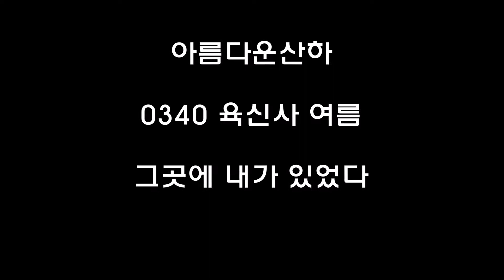아름다운산하(육신사)-동영상[시선]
달성 육신사

박팽년만 후손에 의해 배향되다가 나중에 현손(玄孫) 계창이 박팽년의 기일에 여섯 어른이 사당 문 밖에서 서성거리는 꿈을 꾼 후 나머지 5위의 향사도 함께 지내게 되었다.

처음에는 육신사의 전신인 낙빈사(洛濱祠)를 지어 제향하여 오다가 1691년(숙종17) 낙빈서원을 건립하여 제사를 지냈다. 1866년(고종3) 흥선대원군의 서원 철페령으로 낙빈사가 서원(書院)과 함께 철거되었으며, 1924년 낙빈서원이 재건되면서 위패를 다시 봉안하게 되었다. 이후1974년 충효위인 유적정화사업에 따라 현재의 위치에 육신사로 이름을 붙여 사당을 재건하였다.

사우건물인 숭정사에는 육신과 더불어 박팽년의 부친인 중림(仲林, ? ~ 1456 )의 위패도 함께 봉안되어 있으며 정면5칸, 측면3칸의 규모에 겹처마 팔작지붕으로 되어 있어 웅장한 느낌을 준다. 경내에는 이외에도 정면5칸 측면 1칸 반 규모의 홑처마 팔작지붕인 숭절당, 외삼문, 삼층각 등이 있고 사당 앞에는 사육신의 행적을 기록한 육각기념비(1979년 건립)가 세워져 있다.

[네이버 지식백과] 육신사 [六臣祠] (두산백과)